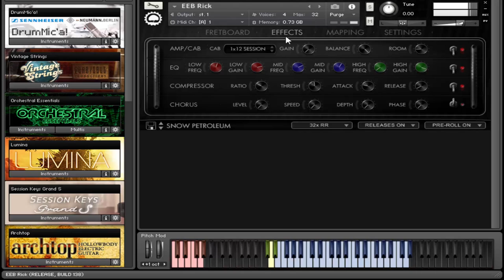Evolution Electric Bass Rick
Este é um Contra Baixo elétrico de tirar o folego. Em versão para Kontakt,aqui temos várias opções que simulam com fidelidade um instrumento real tais como: Mute,Slap Hammer On entre outros efeitos.
Em breve teremos um Tutorial completo deste Instrumento...
Aguardem !